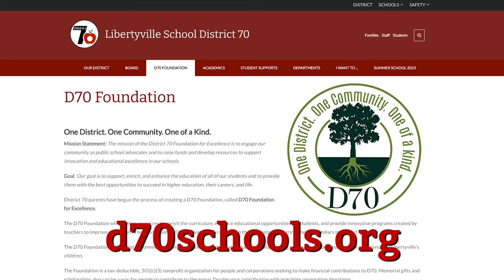D70 Foundation for Excellence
Welcome to the D70 Foundation for Excellence, featuring Foundation President Allegra Heinz, Foundation Executive Director, and Supt. Rebecca Jenkins, as they explain what the Foundation is all about.